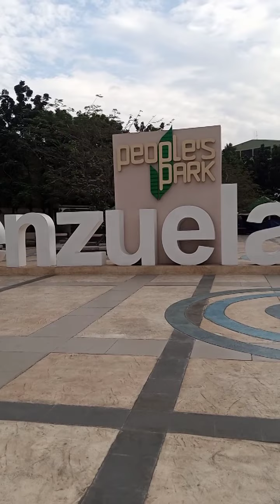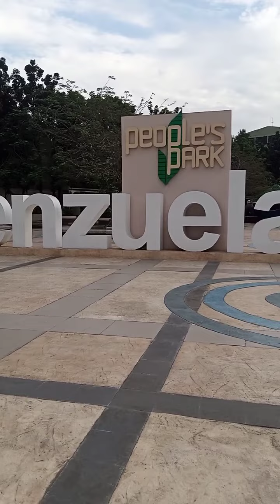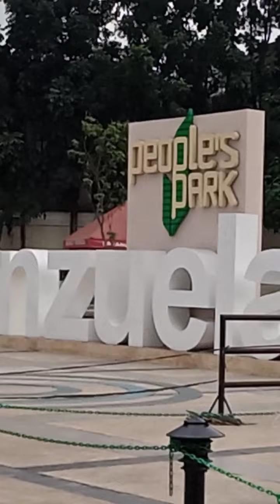People's Park Valenzuela City